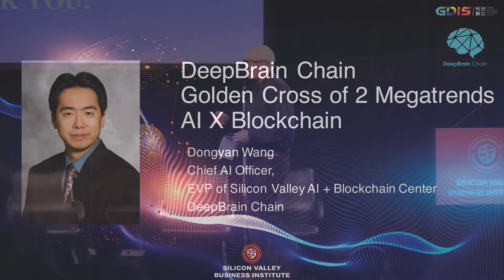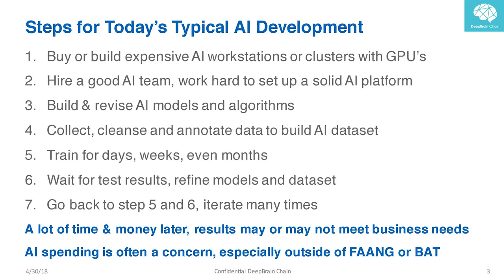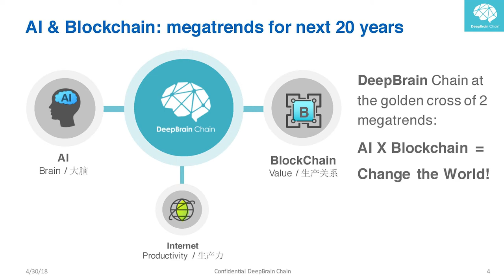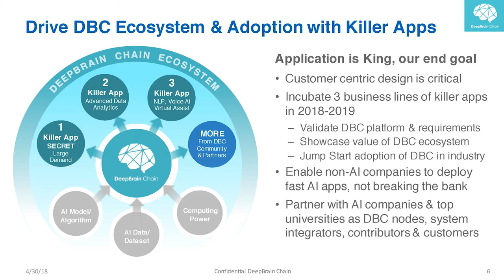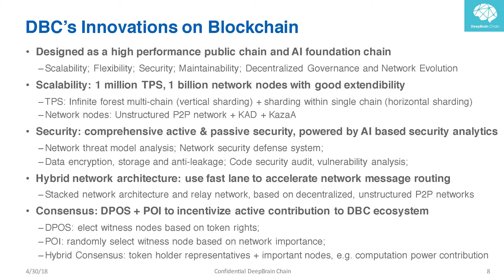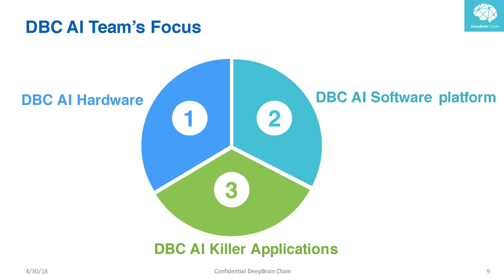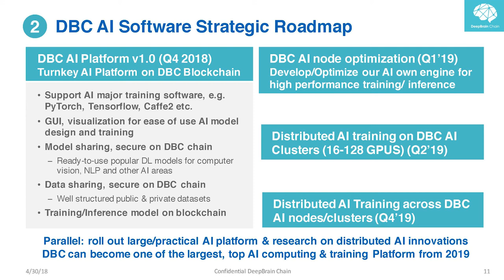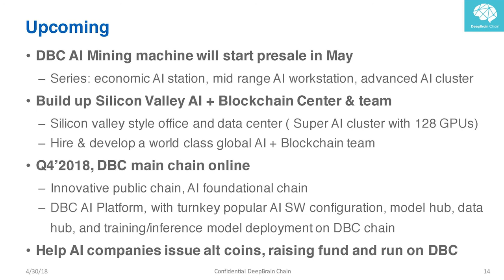Silicon Valley Business Institute | Blockchain | GDIS 2018 Keynote Speech - Dongyan Wang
The Era of Blockchain | Global Disruptive Innovation Summit (GDIS) 2018 May 1st

Topic: DeepBrain Chain Golden Cross of 2 Megatrends AI X Blockchain

Dr. Dongyan Wang is currently the Chief AI Officer of DeepBrain Chain Inc., Chief AI Officer of DeepBrain Chain Organization, and Executive VP of DeepBrain Chain Silicon Valley AI + Blockchain Research Center.

Dr. Wang has almost 20 years of Silicon Valley experience in artificial intelligence, business intelligence and data science, leading world class, industry award winning, global high-tech organizations as senior executive for Global Fortune 500 enterprises (Cisco, NetApp, Midea Group, Samsung) and a successful startup. He has extensive experience in AI platform, AI products, AI business applications, advanced analytics, data science, big data, and a great variety of cloud and on-premise enterprise applications.

In addition to leading his team and winning numerous industry awards, such as #8 worldwide in AI Challenger 2017, TDWI (The Data Warehouse Institute), Intelligence Enterprise RealWare Award, Information Week 500, InfoWorld 100 Awards, and Oracle BI/BPM innovation award, Dr. Wang holds more than 10 granted US granted US patents, 10+ international patents, and 30+ pending patents mostly in AI.